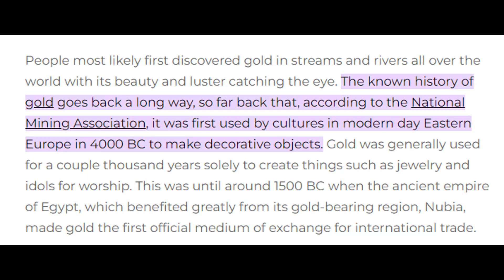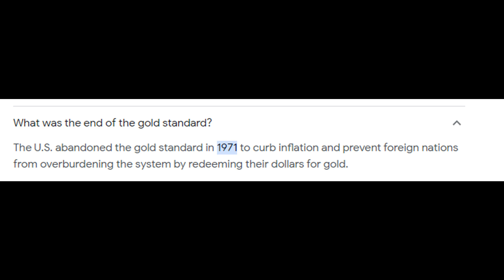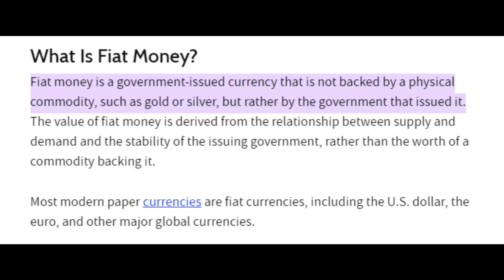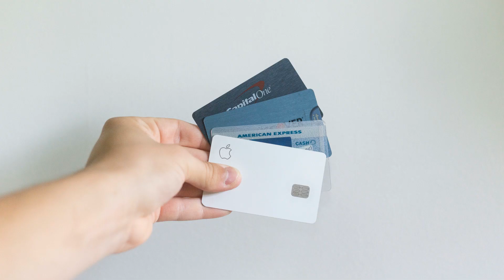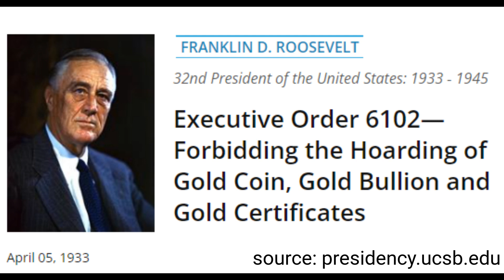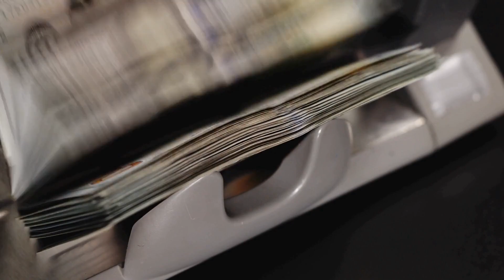Investing For Beginners Guide: Precious Metals (Gold, Silver And Others)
Should you have precious metals in your portfolio?

Get my FREE REPORT on my current favorite 4 dividend stocks & ETFs to invest in (up to date with the current economic and geopolitical environment)

What is the purpose of precious metals as an investment and should you have them in your portfolio?

Precious metals are the typical and oldest example of an asset that doesn’t need a trusted third party and which you can hold and transact with yourself.

Precious metals have been used as money for thousands of years. In this video we take a closer look at gold and silver and what part they should play in an investor's portfolio.